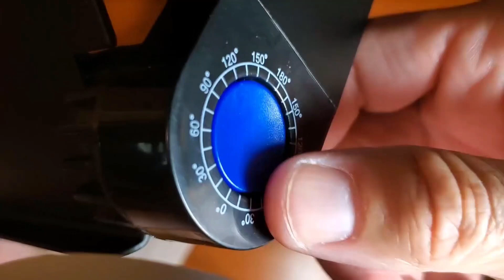Suporte para Notebook 360: Design Ergonômico, Conforto e Praticidade!notebook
Está cansado de sentir dor no pescoço e nas costas enquanto usa o notebook? Ou talvez esteja buscando uma maneira mais prática e confortável de trabalhar em qualquer lugar? No vídeo de hoje, você vai descobrir o Suporte para Notebook que promete revolucionar sua rotina, com ajuste 360° e design ergonômico. Fique comigo até o final para saber como esse suporte pode transformar a sua experiência!

💡 𝗔𝗽𝗼𝗶𝗲 𝗻𝗼𝘀𝘀𝗼 𝗰𝗮𝗻𝗮𝗹:
✓ Link do Produto